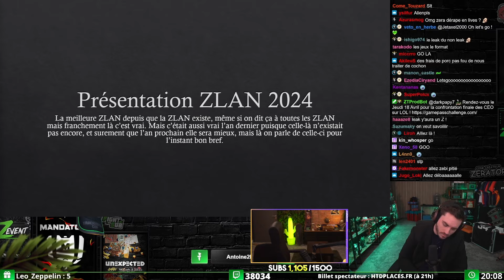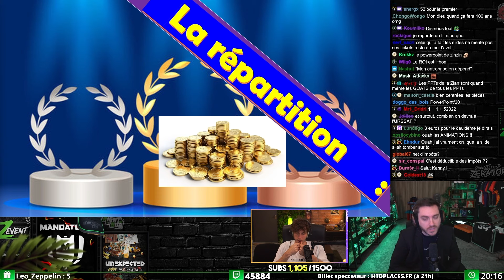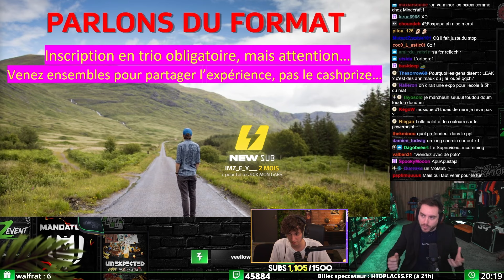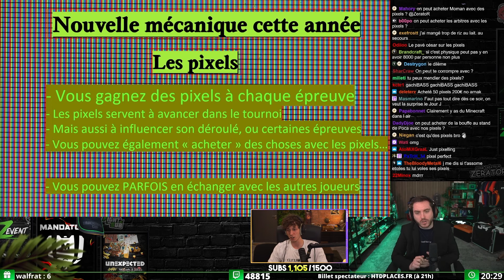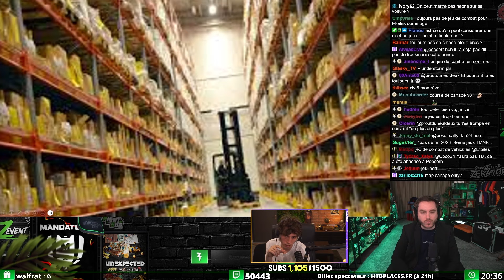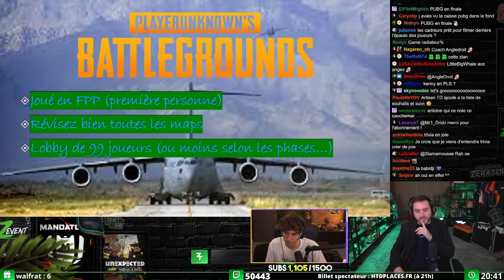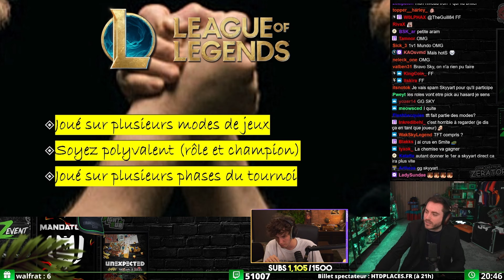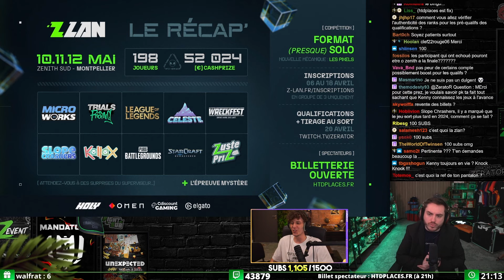JE PARTICIPE A LA ZLAN 2024, ET JE COMPTE BIEN GAGNER.